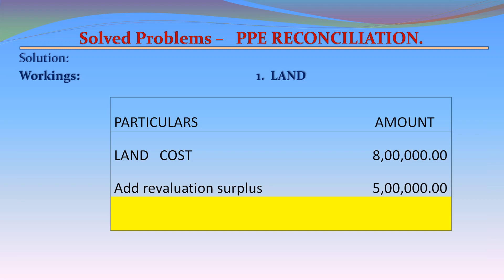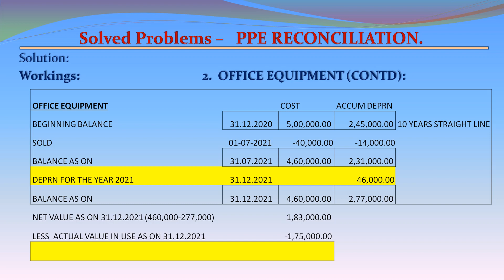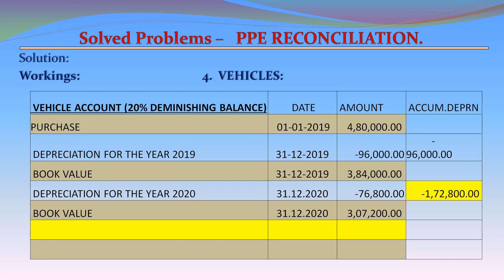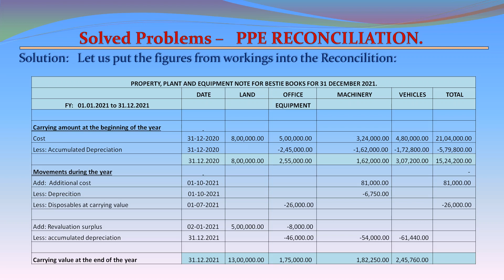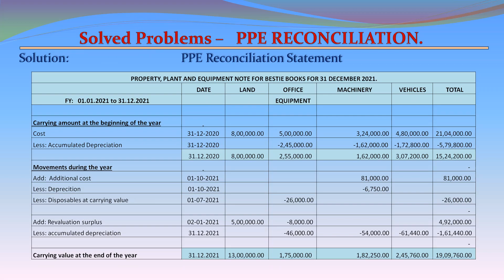SOLVED PROBLEMS: PPE RECONCILIATION - PROPERTY, PLANT AND EQUIPMENT RECONCILIATION FOR THE YEAR.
Title : SOLVED PROBLEMS:  PPE RECONCILIATION - PROPERTY, PLANT AND EQUIPMENT RECONCILIATION FOR THE YEAR.

Content taken from:
Advanced Accounting by Batliboi Jamshed R. (12th Edition)

VIDEO :  VIDEO BY RAJESH KANOTARA FROM PEXELS
PHOTO:   PHOTO BY SORA SHIMAZAKI FROM PEXELS